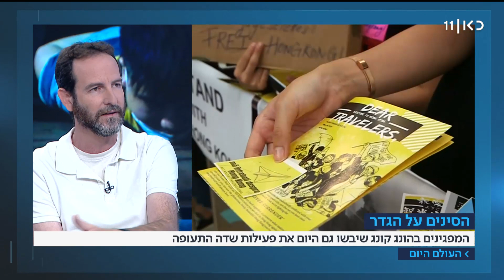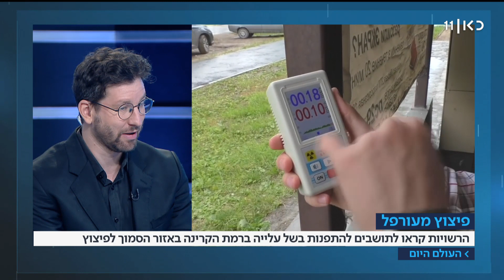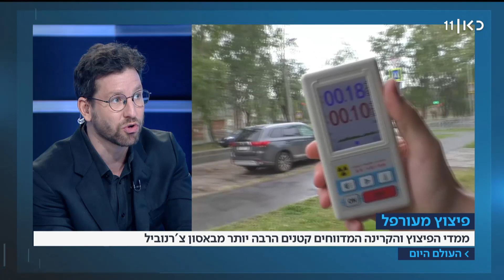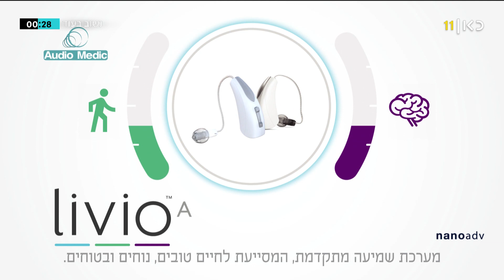העולם היום | 13.08.19: האם נמצאה תרופאה לאבולה?